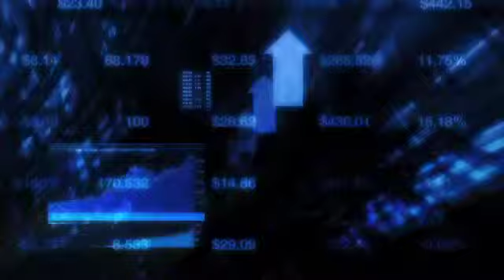Midnight Trader Alcoa Report: May 26th, 2010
Alcoa (AA) is recording aggressive first-half pre-market upside support, rising from 11.44 to a high of 11.55. The stock was reportedly upgraded to Outperform from Neutral at Macquarie. Buy support is robust at current levels, an indication traders may be establishing an early floor and perhaps leaving room for more bumps higher deeper into the pre-bell session.

Companies: Alcoa
Price: 11.55 Price Change: +0.15 Percent Change: +1.3